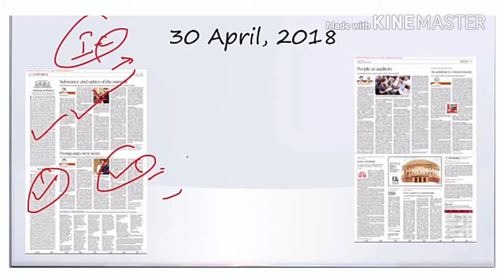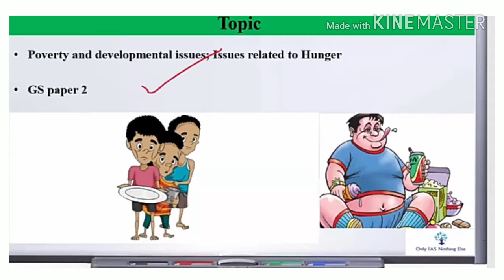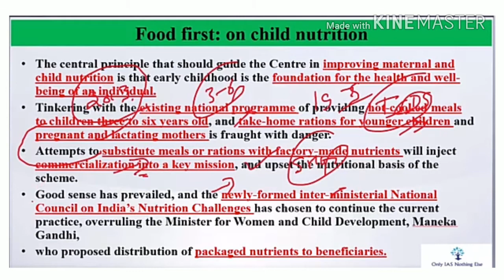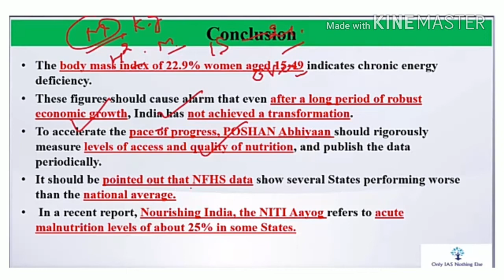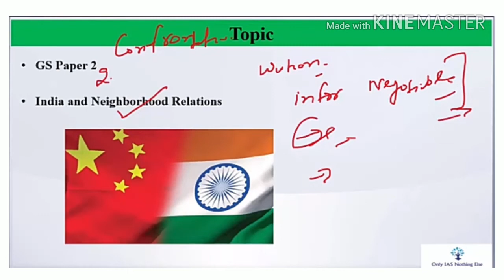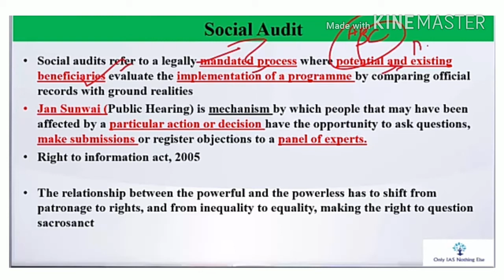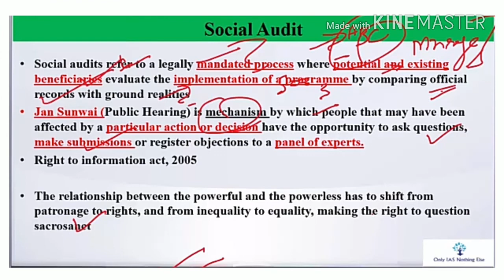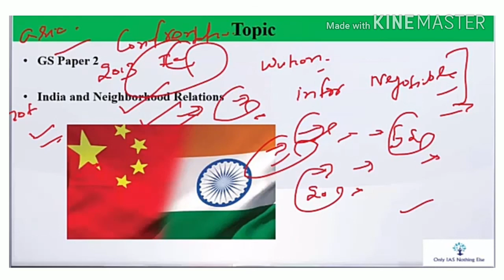30 April, 2018 The Hindu Daily Editorial Discussion